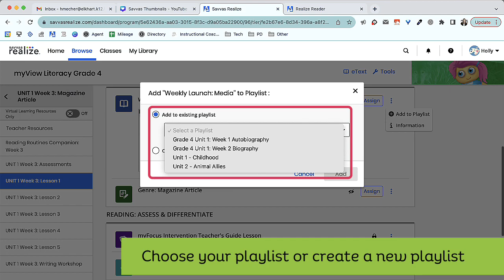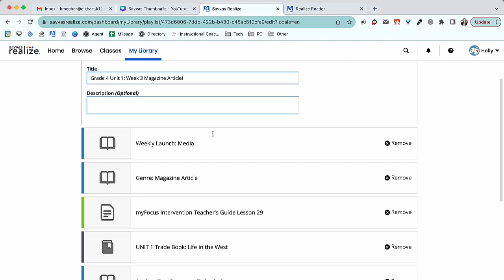Savvas Realize MyView: Create a Playlist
In this Tips & Tricks video, Holly will show you how to create a playlist on Savvas Realize for your MyView curriculum. Creating a playlist can save you time by reducing the time it takes to search for resources throughout Savvas Realize, increases the ease of collaboration as it allows you to share your selected texts with teammates, and keeps a folder of activities from year to year that you can easily refer back to.